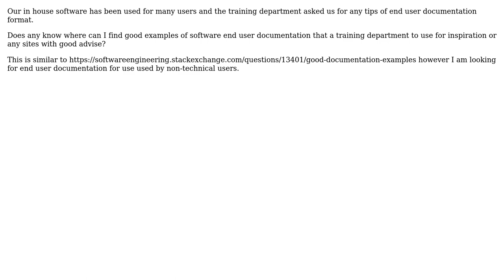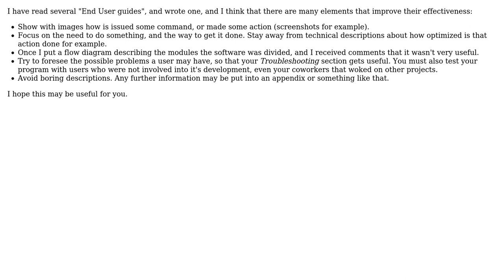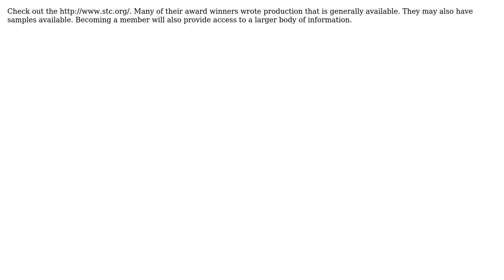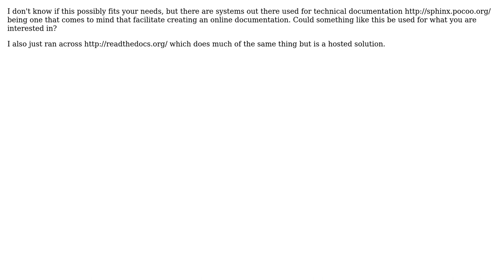Software Engineering: Good references for End User documentation examples and advise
With thanks & praise to God, and with thanks to the many people who have made this project possible! | Content (except music & images) licensed under CC BY-SA | Music | Images & others | With thanks to user Piper Merriam user Nicolas user MikeRand user John user Jim Rush user funkymushroom and the Stack Exchange Network Trademarks are property of their respective owners. You are responsible for your own actions.